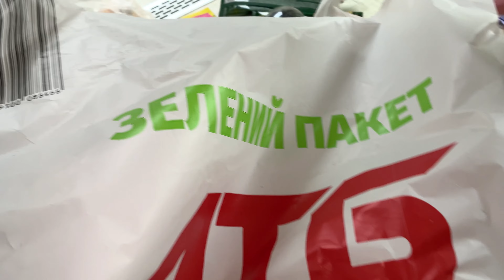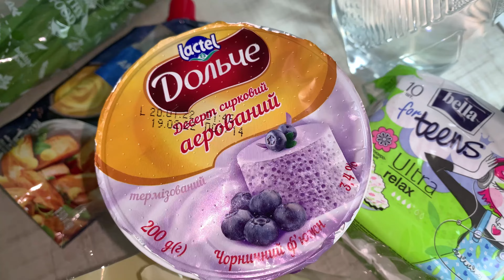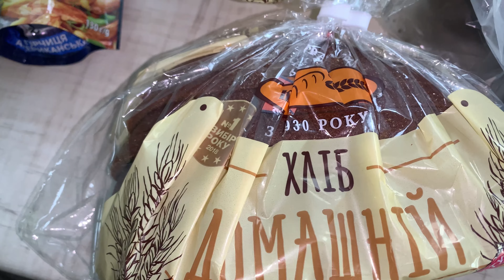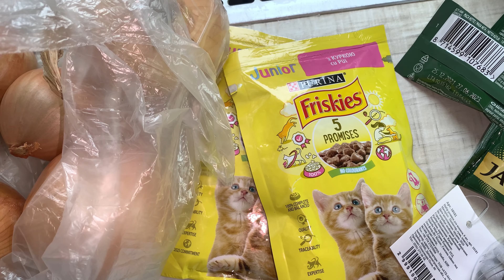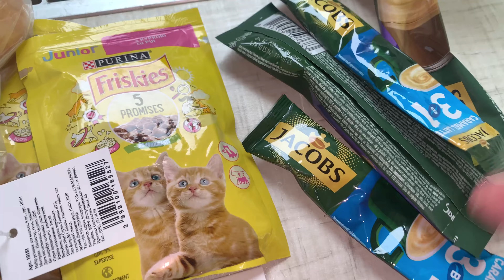НЕБОЛЬШАЯ ЗАКУПКА ПРОДУКТОВ В АТБ#атб#акции#скидки#